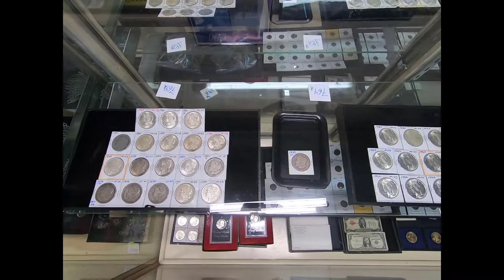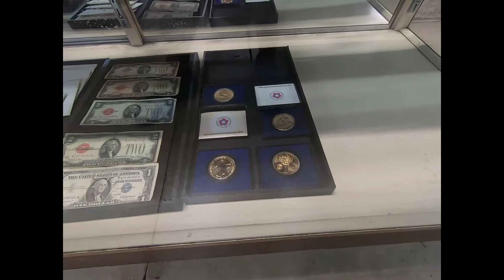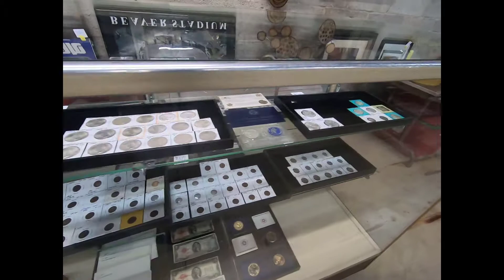Coins & Jewelry Preview - August 16, 2019 - 5:30 PM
Here is the single preview video of just the Coins & Jewelry for our upcoming 8/16/19 Auction.

Field Starts at 12:00 pm
Box Lots Starts at 2:30 pm
Main Hall- 4:30 pm
Porch - CANCELLED
Furniture- 8:30 pm
6421 Carlisle Rd. Dover, PA 17315

Auctioneer License's #
Ron Snell: AU006054
The Auction House of Dover: AY002261